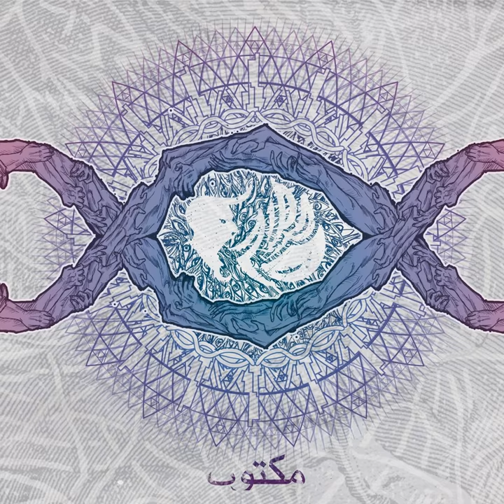Simum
Simum · Zippo

Maktub